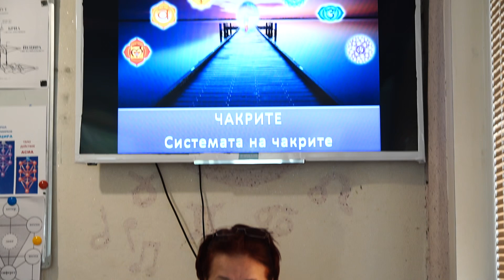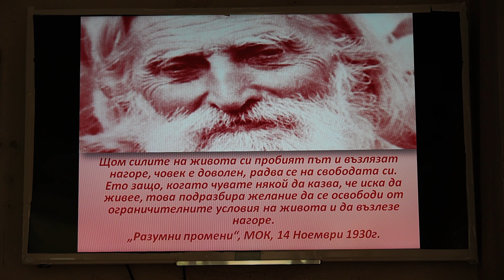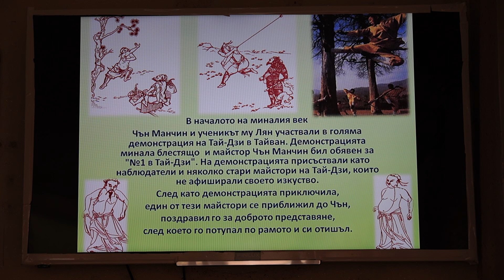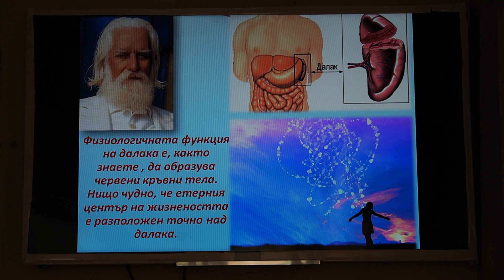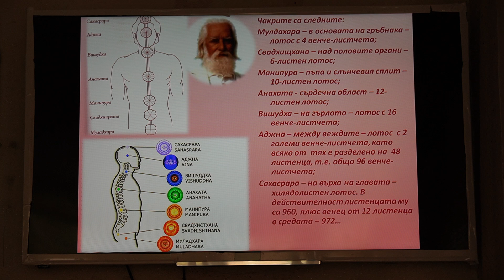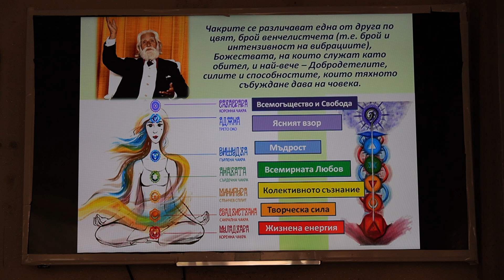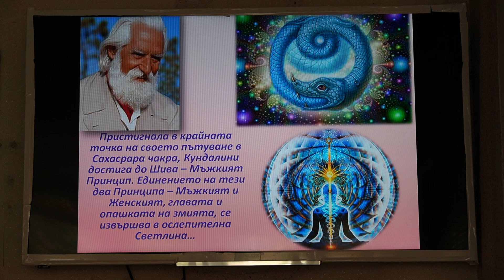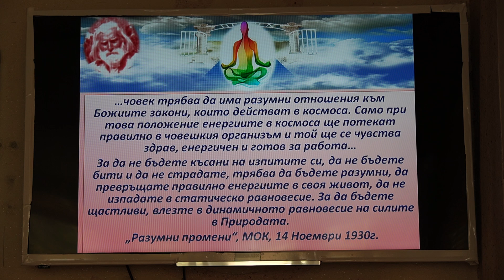Системата на чакрите - Галя Маджарова - 14.11.2020г.